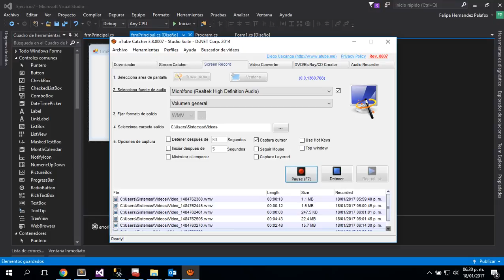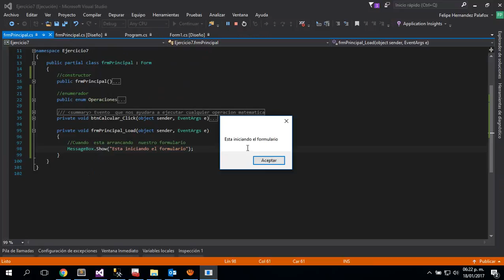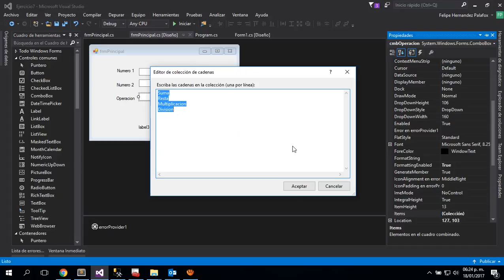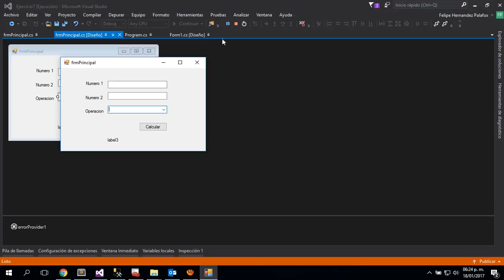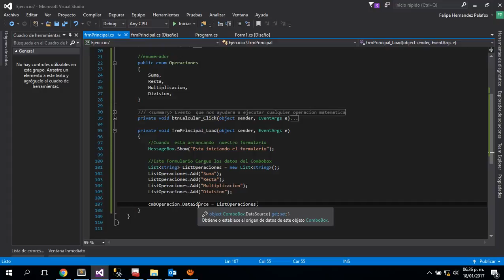Evento load Formulario y Llenado de combobox desde Codigo